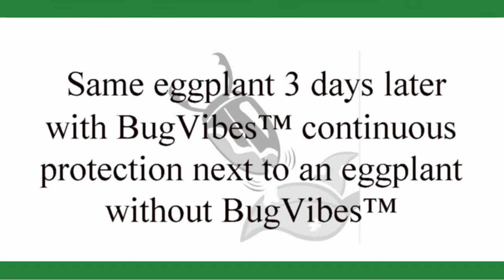Remove Japanese beetles from eggplants with BugVibes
Keep Japanese beetles and other pests away from your crops with our BugVibes pest solution - it's a safe and chemical-free way of getting rid of Japanese beetles and other pests.